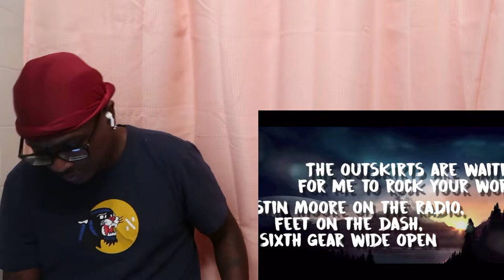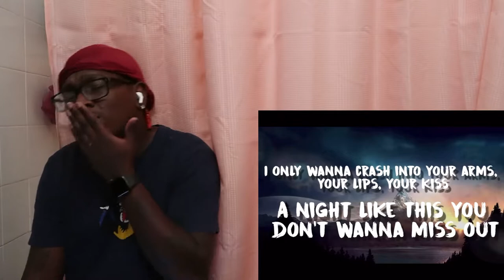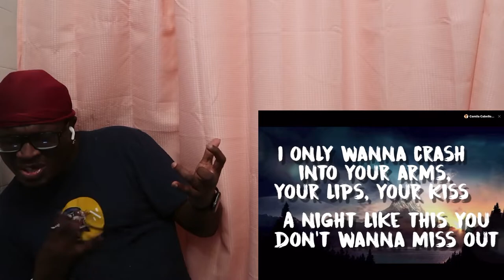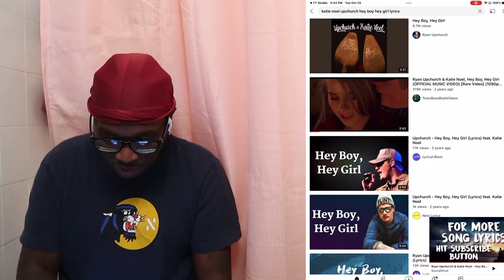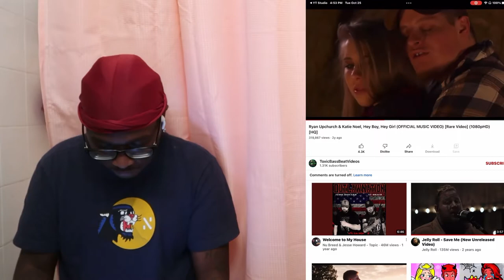Ryan Upchurch & Katie Noel - Hey Boy, Hey Girl | THEY DATED.!?!? | Reaction